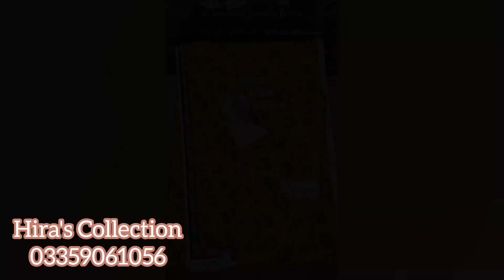New Arrivals - Original Branded 3 piece Lawn Dress Design - Summer Collection- Printed High Quality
Whatsapp For Free Business Promotions

*🌸 _SUMMER COLLECTION_ 🌸*
🟥*Brand Name* TAWAKAL _(VOL 2024)_
🟨*Category* _LAWN 3PC_
🟩*Dress Code*: V77
🟦*Product Description*
◾Front Full embroided *Sequence Work*
◾*Back* Digital Print
◾*Sleeves* Digital Print
◾*Trouser* Dyed
◾*Dupata* With Digital Embroided Diamond 💎 Chiffon Dupata
◾*10* Elegent Designs Available

     Without Delivery
     *Loose Available*

Alhumdulillah

🍂 Brand:- *PAKIZA ORIGINAL*
*EID COLLECTION 2k24*
Category:- 03-Piece *LAWN*
🛒 Neck Sequins Work Embroidered
🛒 Front Full Heavy double head Embroidered
🛒 Digital Printed Sleeves & Back
🛒 Plain Dyed Trouser
🛒 *Digital Printed  Bamber Zari Dupatta*
🍀𝗗𝗶𝗴𝗶𝘁𝗮𝗹 𝗣𝗿𝗶𝗻𝘁𝗲𝗱 𝗛𝗶𝗴𝗵 𝗤𝘂𝗮𝗹𝗶𝘁𝘆 *90/70 LAWN* 𝗙𝗮𝗯𝗿𝗶𝗰🍀
💯``` Original Fabric```